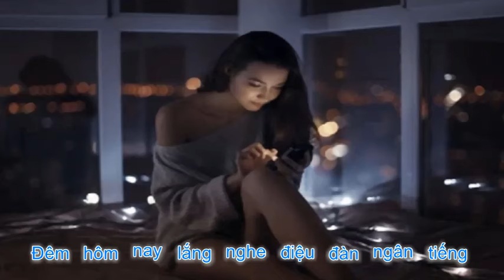Lâu là khi phải đợi chờ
Slideshow minh họa ca khúc " Lâu là khi phải đỡi chờ "
Tiếng hát Hồng Tước